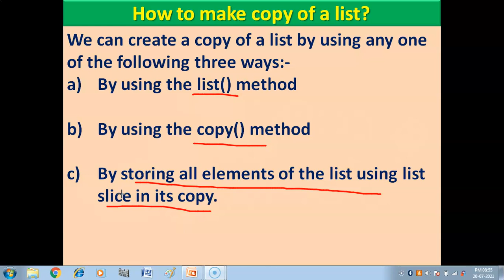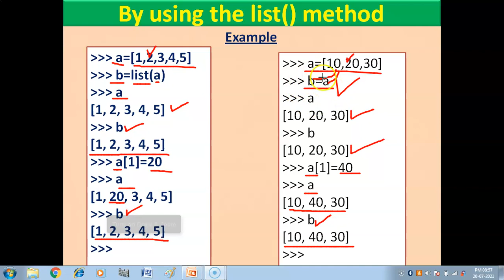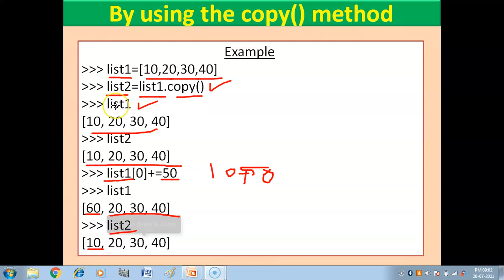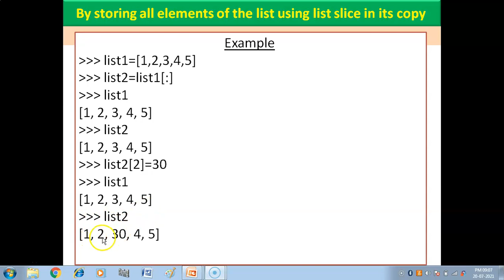List Manipulation | How to create copy of list in Python | Python Tutorial | Part-7 | Class XI IP|CS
In this video you will get to know how to create copy of list in Python by using various ways with examples. Class XI (CS & IP).